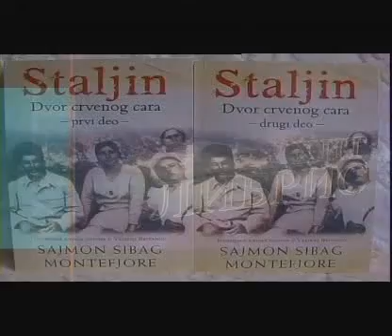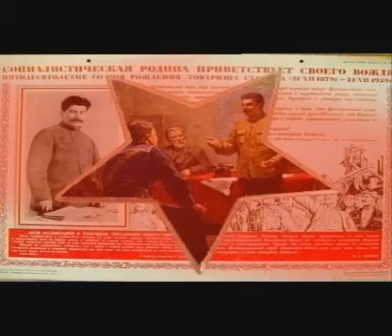Staljin: dvor crvenog cara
Prevodilac Nenad Dropulić govori o knjizi Sajmona Sibaga Montefjorea Staljin: dvor crvenog cara